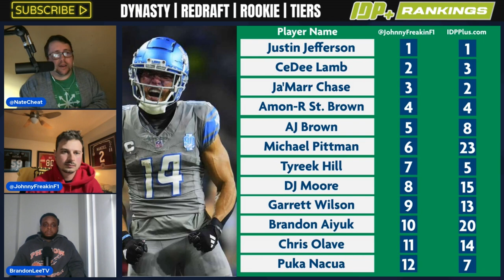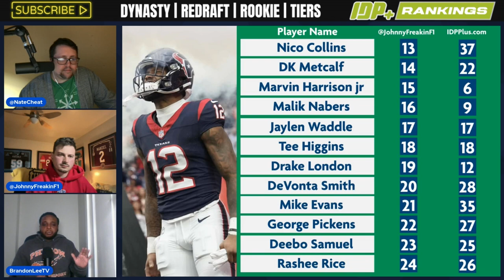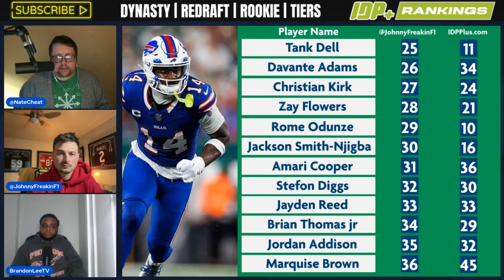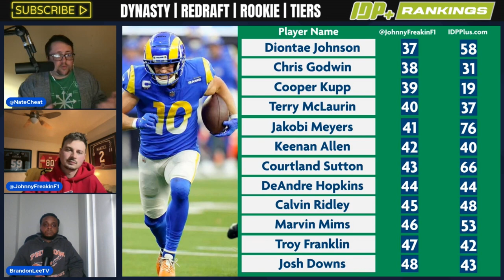Top 50 Wide Receiver Prospects to Watch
Dive deep with Nathan, Johnny Freaking Fantasy, and Brandon Lee TV on the IDP Plus Ranking Show as they navigate the dynamic landscape of the top 50 wide receiver prospects, blending seasoned veterans with fresh talents gearing up for the NFL draft. Explore detailed insights into each player's potential impact in fantasy football, including rookies eager to make their mark and veterans fighting to maintain their relevance. 🏈✨ From Michael Pittman's consistency to the potential breakout of rookies like Marvin Harrison Jr. and Malik Nabers, get the comprehensive analysis you need to strategize your fantasy drafts. Don't miss key discussions on players like DJ Moore, Garrett Wilson, and the promising Christian Watson. Tune in and elevate your fantasy football acumen! 🌟📊

Timestamps & Players:
Intro: 00:00
Michael Pittman: 3:39
DJ Moore: 11:07
Garrett Wilson: 6:56
Brandon Aiyuk: 12:07
Chris Olave: 10:06
Puka Nacua: 10:28
Nico Collins: 16:35
Marvin Harrison Jr.: 19:15
Malik Nabers: 19:15
Tee Higgins: 12:47
George Pickens: 21:48
Tank Dell: 18:38
Davante Adams: 28:58
Christian Kirk: 29:09
Zay Flowers: 27:26
Jackson Smith-Njigba: 30:04
Amari Cooper: 30:32
Stefon Diggs: 23:50
Jayden Reed: 30:30
Marquise Brown: 28:00
Jakobi Meyers: 35:15
Keenan Allen: 32:15
Christian Watson: 37:27

Get the BEST deals on travel ANYWHERE in the world app in one place! Let Expedia do the price shopping & find the best deals for YOU ‼️ ⬇️

Just released for 2024 🥳 😤

Updates every Friday as we near the NFLDraft 🔥

Get your FIRST MONTH of our PREMIUM subscription to IDP Plus for 😱 $1 😱 with the code MOCKDRAFT

🔶 Dynasty IDP, Offensive & Rookie Rankings by position
🔶 Injury Report Tracker
🔶 IDP Plus Data Hub
🔶 Premium Articles
🔶 Lots MORE!

”Fantasy Football glory, sealed with a ring!”

Listen to us on your commute 🚗, in the shower 🚿 or while you mow the lawn 🏘️!